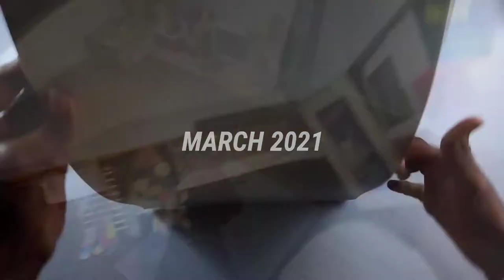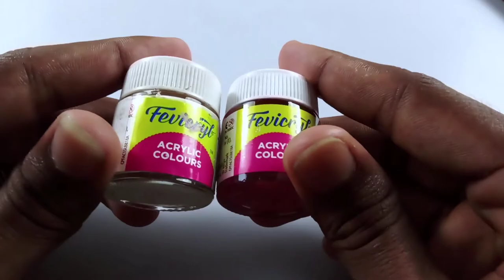8th March 2021- Drawing Yashika Anand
watch this video to learn more about why and when i did this drawing  🙂

Artline drawing pencils
Faber-Castell Art Eraser
Paper Stumps
Faber-castel colour pencils set of 24(basic)
Bic pen
Camlin soft pastels set of 24